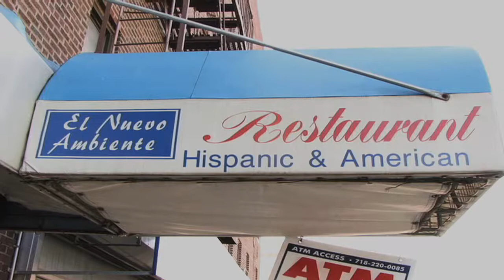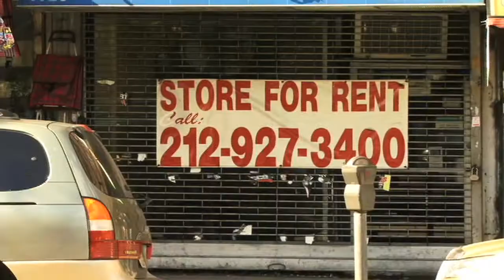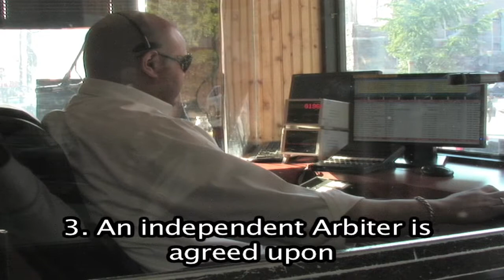Business Statistics Survey